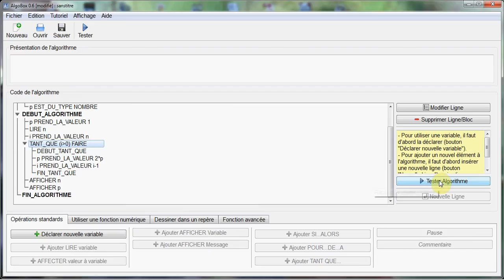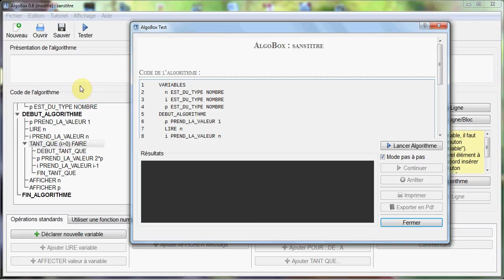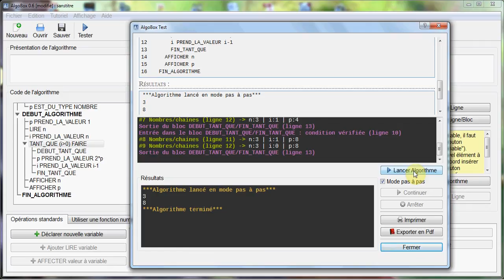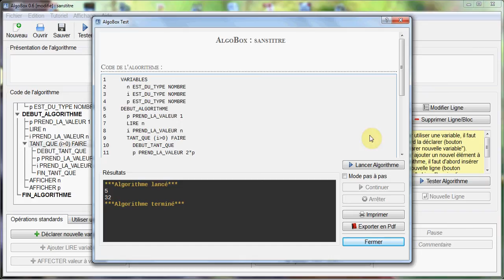Boucle conditionnelle "Tant que" - Algobox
Découverte de la boucle conditionnelle "Tant que" avec l'exécution en mode "pas à pas" d'un algorithme simple avec Algobox.